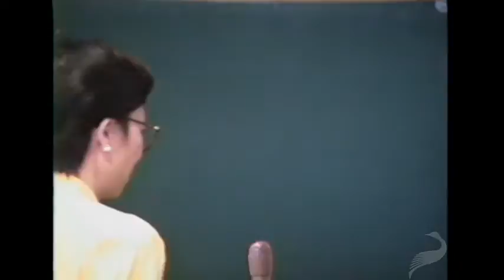David Kelley on Ayn Rand and the Rebirth of Liberty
David Kelley is a political philosopher, writer, and the executive director of the Atlas Society. Kelley is a strong proponent of Objectivism and has published a wide range of literature including A Life of One's Own (1998) and The Contested Legacy of Ayn Rand (2000).

In this lecture, which was given at the International Society for Individual Liberty's 1991 conference, Kelley talks about Ayn Rand's contribution to the free-market individualist movement. He says that as Aristotle defined metaphysical individualism, the Austrian economists defined methodological individualism, and John Locke and other Enlightenment philosophers defined political individualism, Ayn Rand defined ethical individualism and cognitive individualism through her philosophy, Objectivism. Kelley also answers an extensive list of questions from the audience about everything from epistemology to metaphysics.